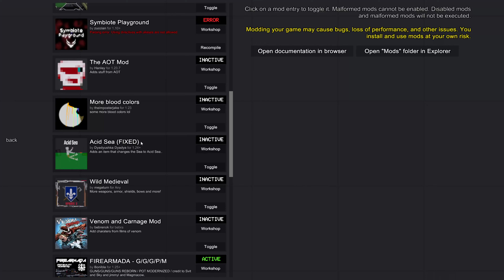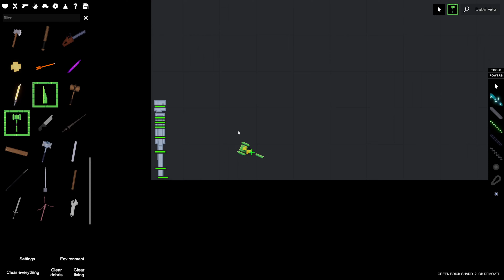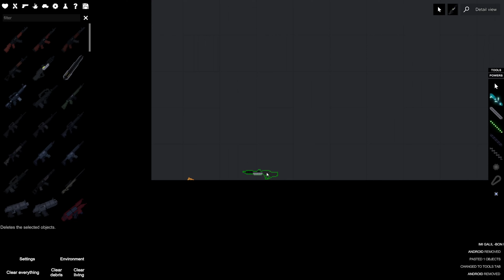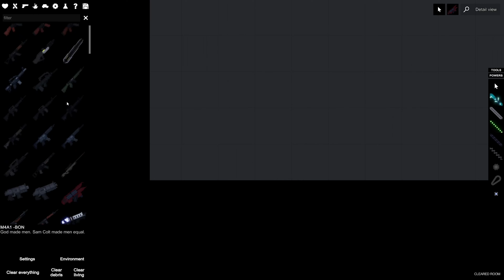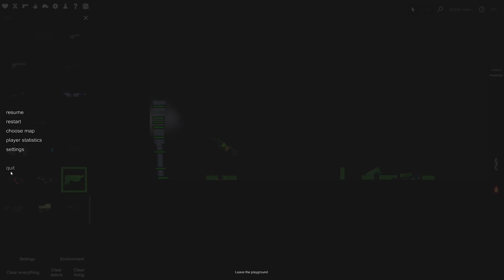Testing Some Guns On Androids